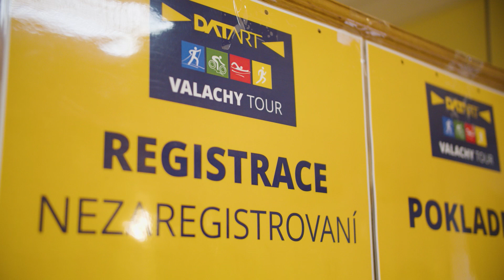Zhodnocení hlavního pořadatele Boba Komína - Noční Stopa Valachy 2024 - Datart Valachy Tour 2024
Doslov hlavního pořadatele Boba Komína o Noční stopě VALACHY 2024. Jedinečný zážitek akce seriálu DATART VALACHY TOUR v sobotu 3. února 2024 ve Velkých Karlovicích. Letošní Noční Stopa se konala na zkráceném 1 km okruhu, který se jel celkem 4x. Za zapůjčení trati děkujeme SKB Velké Karlovice.